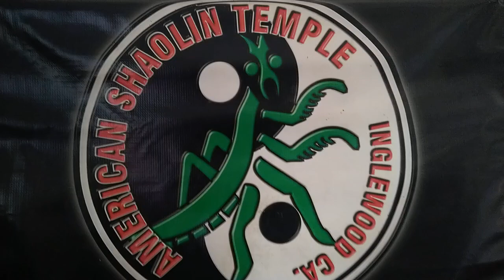Legends of the American Shaolin Temple present O'Sensei James "Little Bear" Gough